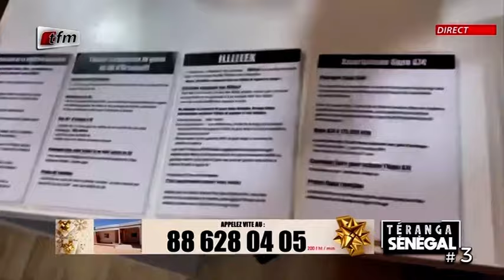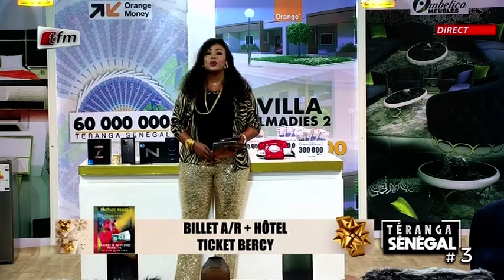TERANGA SÉNÉGAL PRÉSENTÉ PAR AMINA POTE - 24 MAI 2022